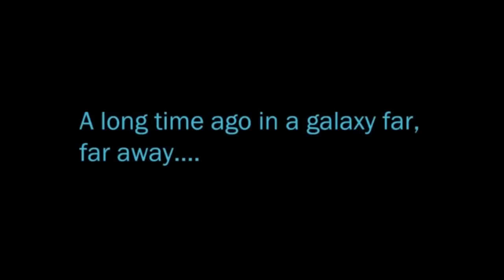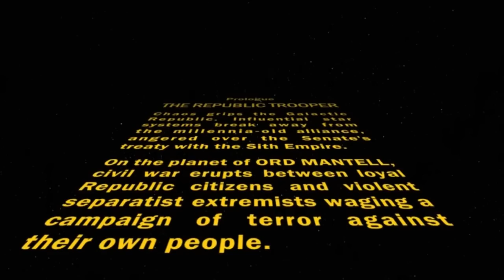[1] Let's Play: The Old Republic! [Republic Trooper]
Not all heroes carry a lightsaber.

Enjoying my channel? Have five bucks to spare in your monthly budget? It might even be good content.